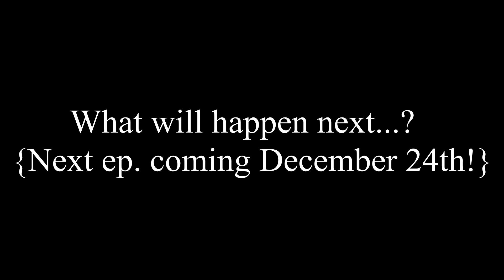A Sacred Obligation... - TrollHunters Minecraft: Episode 2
Hey guys whats up and welcome to another amazing awesome trollhuntertastic video and today I made the second ep. too trollhunters! So I am restarting the series, but Im leaving ep. 1. The reason why is bc I am not proud of how it came out after ep. 1. It didnt have the same energy and magic that I wanted it too. And until next time guys... I guess I will just have to see yall later!

QnA:
Is this based off the show?
Yes it is, it is basically a retelling of the show with a few twists and turns and more humour

Why is Jim a girl in this?
Basically I play him, in this we change the name to Gem. A girl plays him because Im the main person doing all this with point of views and such

Who Plays who in this episode?
Gem/Jim- Dino Girl
Blinky- Dinobro
Toby- Karatekid1011

Do they have channels?

-Now thats it for the Qna!

Fanart-
So if you guys wanna make fanart of the characters on my channel such as my persona or Fluffy my dog, or Spotty the raptor, you are appreciated to do so! You can send it on yt with the tag # DINOSQUADFANART or email it to me at or even send me a drive link!